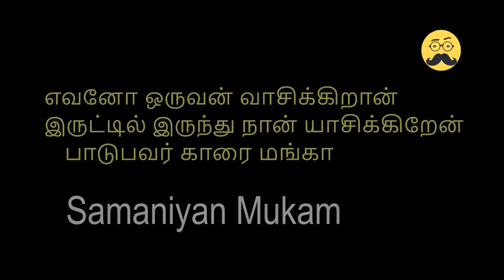எவனோ ஒருவன் வாசிக்கிறான் - பாடுபவர் காரை மங்கா | Samaniyan Mukam